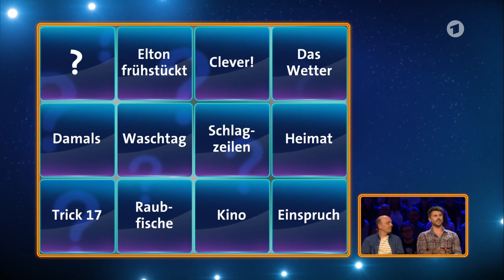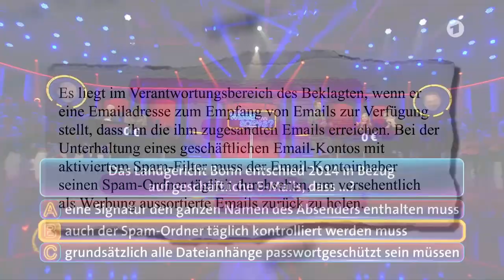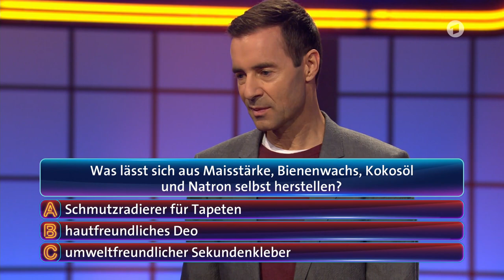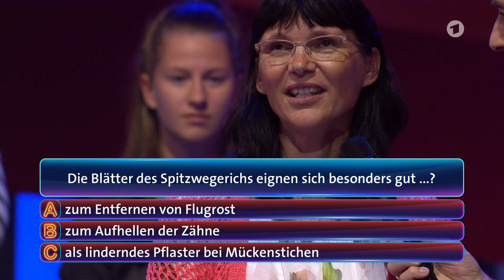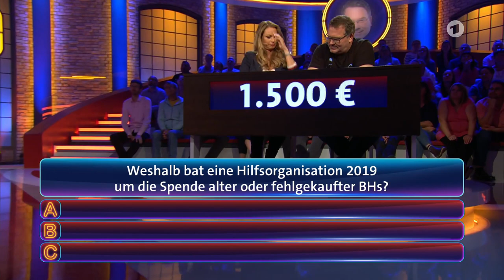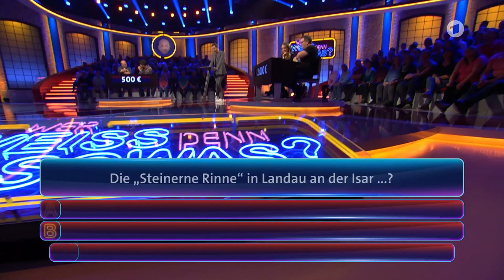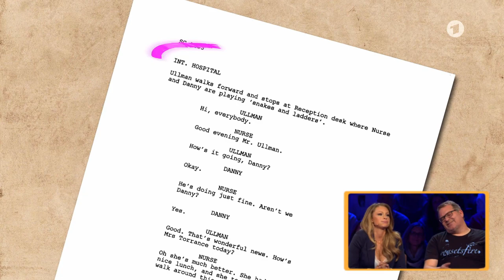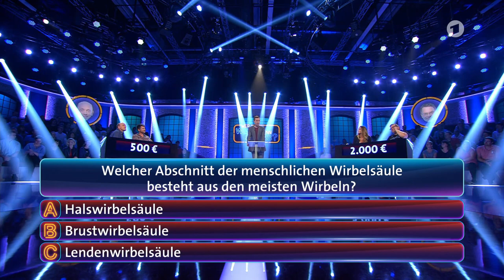22.11.2019 - Thore Schölermann in wer weiss den sowas